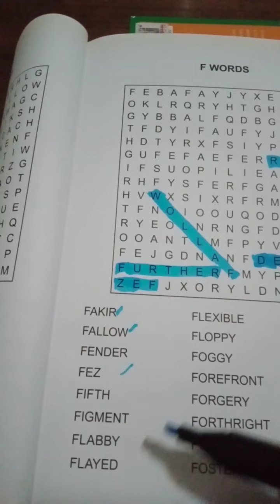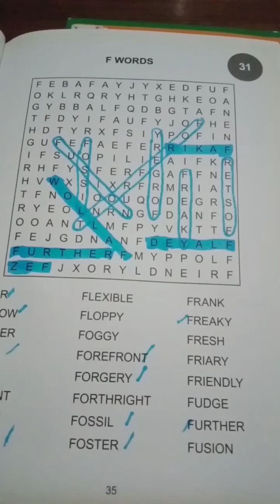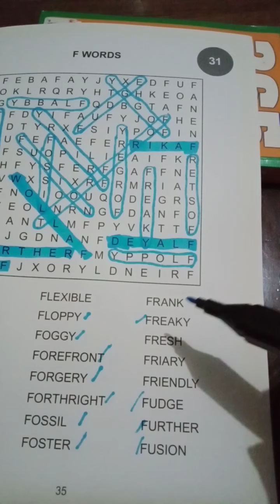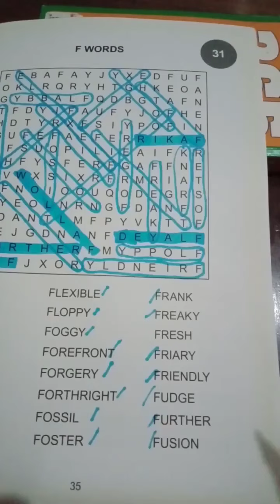Search for an F Words||Word Search